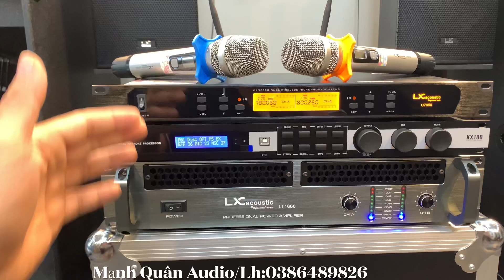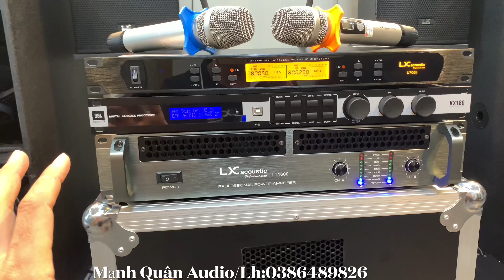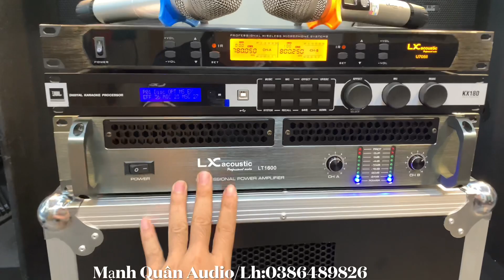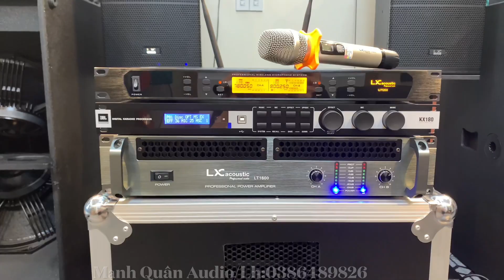Bộ Karaoke Và Nghe Nhạc 29tr300 / Lh:0386489826